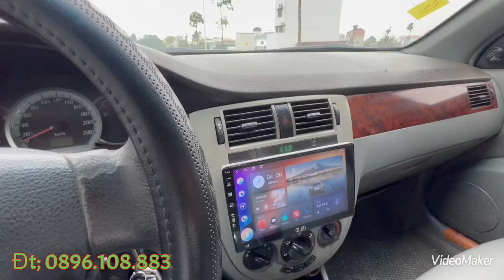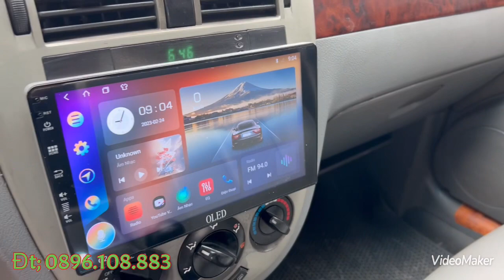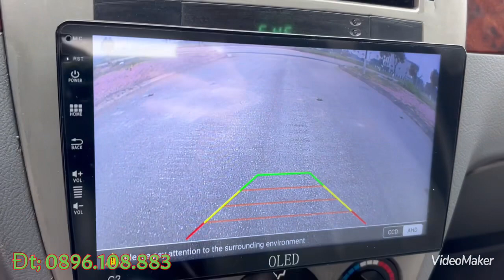Mua được chiếc xe rẻ quá . Xe tư nhân từ mới ko chạy taxi . Chỉ 63tr hai ghế ..đt; 0896108883.